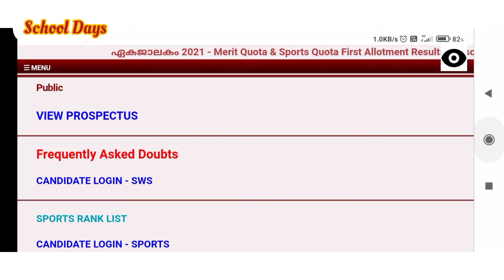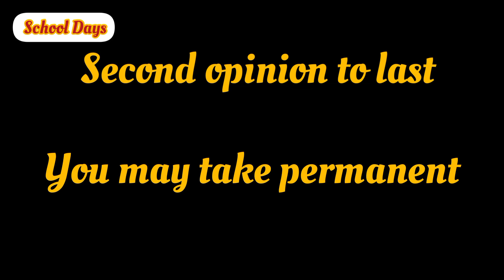plus one first allotment published / plus one admission 2021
first allotment date